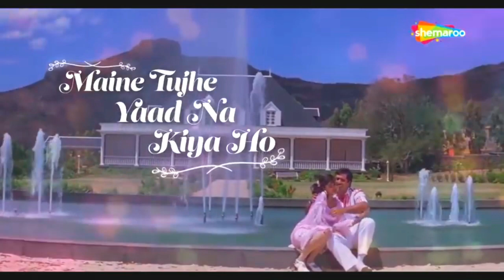status video Santali song 2022___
new santali status video __Santali song 2022___ ##____aam chhada do re bangin linrig kema ___#____##&__2022___new _ status__
video __santali__song__###__________________________________santali___song_new_ status __ video ____2022___##____.